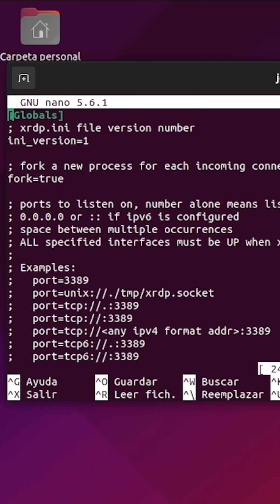¿Que Windows es fácil y que Linux es difícil?